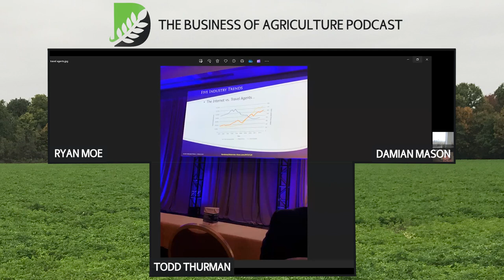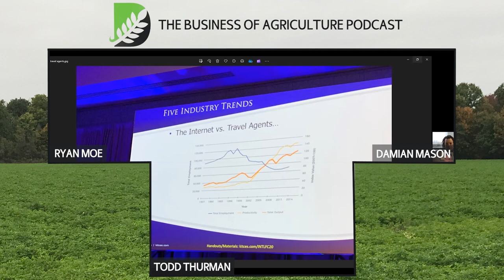"Middle Man" vs. Value-Added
In Agriculture we generally have the perception that farmers as price takers are being short-changed as “middle men” make all the margin. While it’s popular to talk about “cutting out the middle man,” how realistic is it to actually happen? Ryan Moe and Todd Thurman join Damian to discuss who these middle operators are, what they do, and whether or not they can be eliminated. In an era of quickly deploying technology and rapid information availability, those in the middle have to add value or they’ll go extinct.